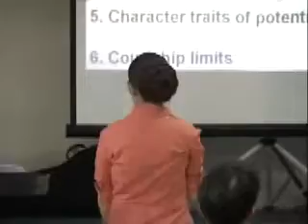Courtship Vs Dating God's Way Part 3 | Apostolic Teaching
When I first obtained these teachings I had just barely had my 1st child. I knew from the moment that I heard these lessons that I would home school all of my children and make sure that they are raised with these understandings.

God Bless Sis Barbara Willoughby for teaching these never before taught understandings that have helped me to raise my Kids with such Godly Foundations.